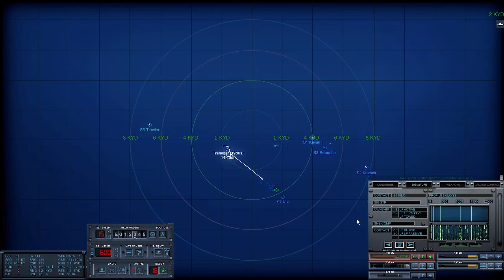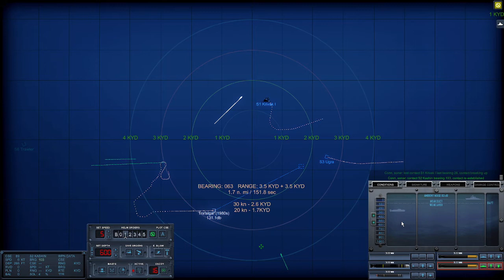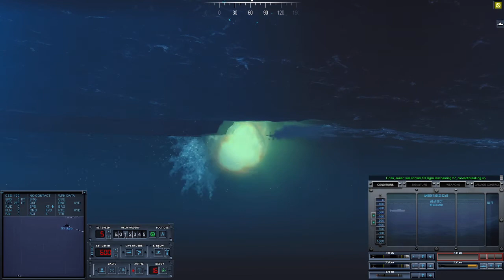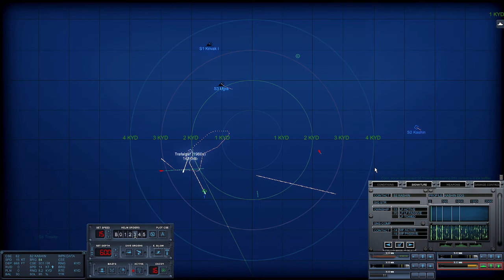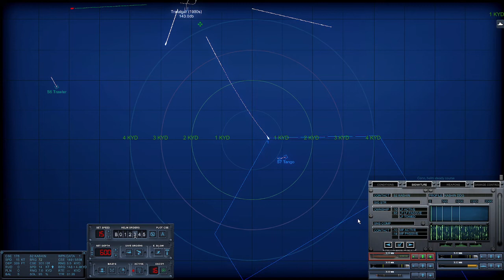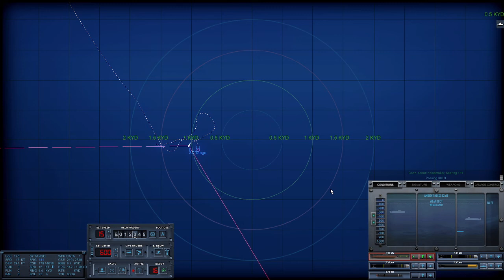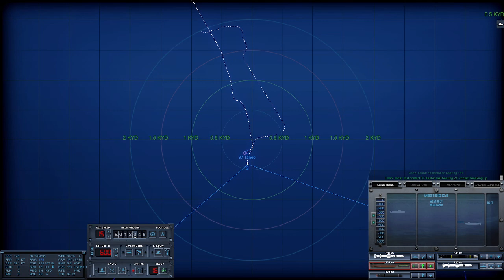Cold Waters - North Atlantic 1984 Campaign: Mission 12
00:00 A game of cat and mouse
00:30 Finally caught the mission target, Battlestations
01:00 Enemy start shooting, are we already detected?
02:15 Submarine launch detected
02:35 Launch
06:00 Launch decoy UUV
09:10 Launch
11:20 Kill #1
13:30 Launch Mark 8 Torpedo
15:40 Kill #2
17:45 Enemy sub launch
18:30 Launch
24:00 Launch decoy UUV
27:40 Nasty decoy placements
29:20 Launch
29:40 Launch
32:00 Trying a new homing technique
33:30 Kill #5
34:20 Debrief
35:40 Resuplly and new order